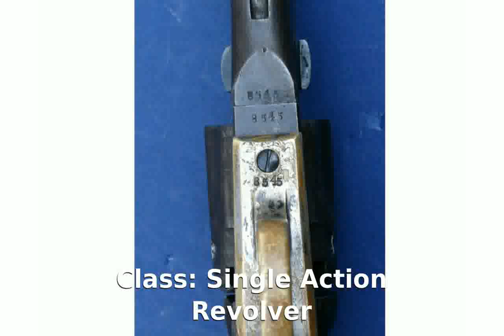Cimarron 1862 Police Pocket Model .36 Revolver Technical Specs & Details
Class: Single Action Revolver
Action: Single Action
Finish: Case Hardened Brass
Warranty: Lifetime
Unloaded Weight: 1.6 lbs.
Barrel Length: 4.5 in.
Unloaded Weight: 0.73 kg
Barrel Length: 11.43 cm